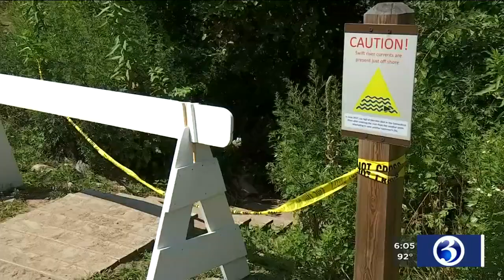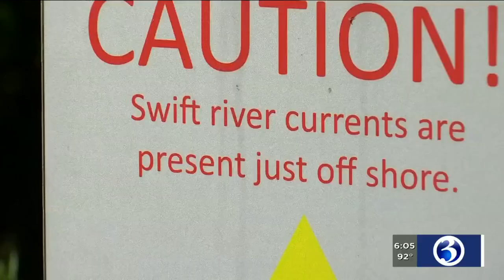VIDEO: Search for swimmer in Haddam now a recovery mission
Emergency crews returned the water Tuesday in Haddam to search for a teen who rescued his two younger brothers before disappearing.